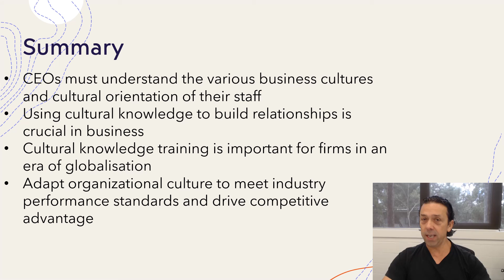BEX 5601 Week 9 Video 5